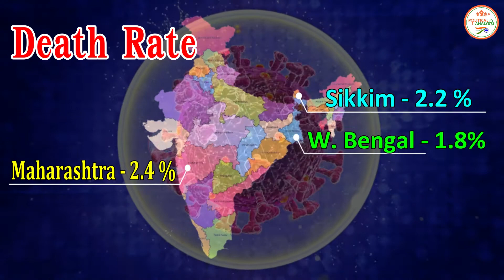राष्ट्रपति कोविंद ने RR हॉस्पिटल में लगवायी Corona Vaccine,वैक्सीनेशन के लिए उमड़ी बुजुर्गों की भीड़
The Political Analsysi : राष्ट्रपति कोविंद ने RR हॉस्पिटल में लगवायी Corona Vaccine,वैक्सीनेशन के लिए उमड़ी बुजुर्गों की भीड़

Edit By - Vikas